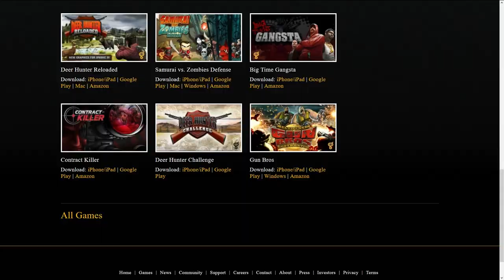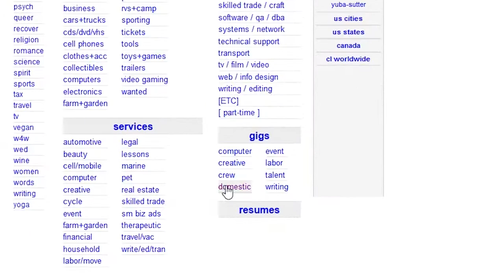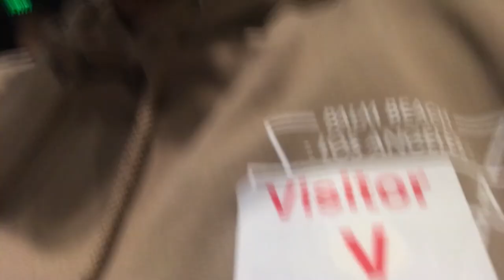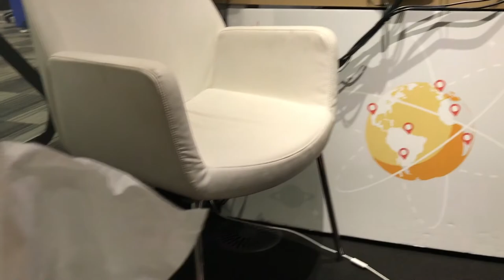GETTING PAID TO TEST VIDEO GAMES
Check out on your local Craigslist for computer gigs and type "user research"